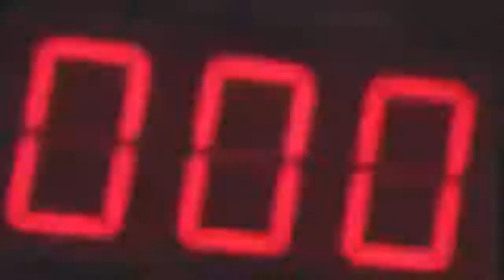EPIC PROMO Mike Tyson vs Roy Jones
The boxing world exploded today as boxing legends Mike Tyson and Roy Jones Jr announced that they would come out of retirement and fight each other in a Heavyweight exhibition match over 8 rounds. Since Mike got himself into shape, fans around the world have been eagerly waiting to see who he will take on. Its now official. This epic fight between two legends deserved a promo, Boxing King Media put this together to get all you fans hyped for the showdown. Who wins?